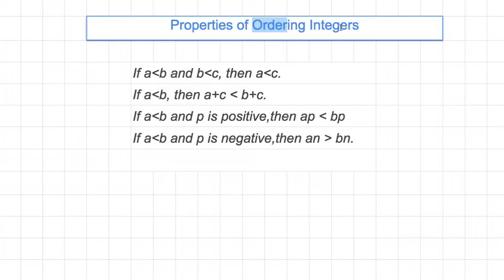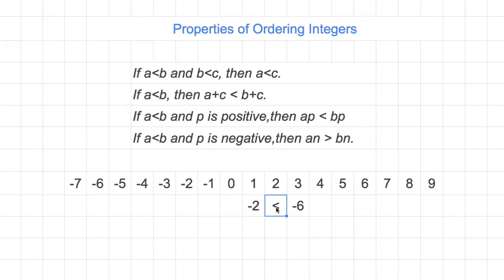[숫자와 논리] 364 - Properties of Ordering Integers